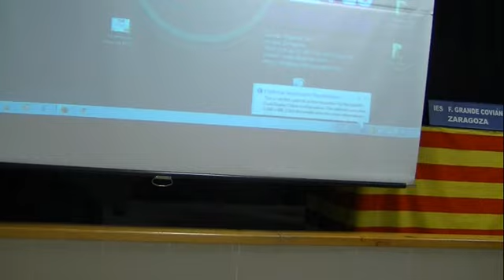ENCUENTROS CON GÓMEZ CERDÁ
El IES Grande Covián organiza "Encuentros con un autor" con el objetivo de que los alumnos puedan encontrar un espacio donde reflexionar sobre el hecho de la lectura y sobre cualquier inquietud que haya surgido en el proceso. Esos encuentros comenzaron este curso con Alberto Gómez Cerdá y 1º de la ESO. El acto se desarrolló de forma muy eficaz y fue muy estimulante para todos. Marzo 2018.